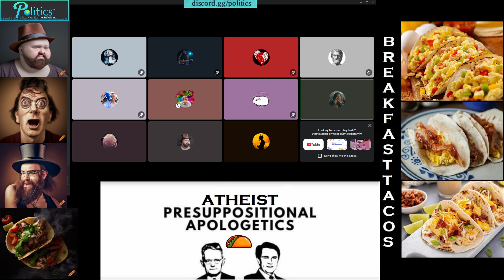Ignostic Educates Christian on Objective Vs. Subjective Morality - Part 1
Part 1 - Chester Buckley (Christian) did not understand what objective and subjective means so Ignostic One (Ignostic) explained it to him. This is part 1 (sorry we had a noise troll in the middle so had to stop recording).